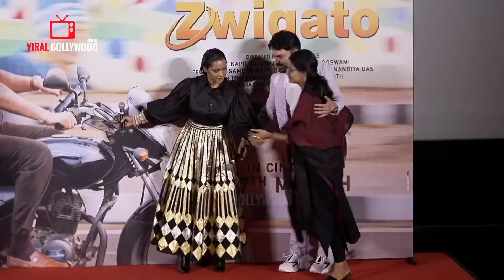Zwigato Official Trailer Launch | COMPLETE VIDEO | Kapil Sharma, Shahana Goswami | Nandita Das